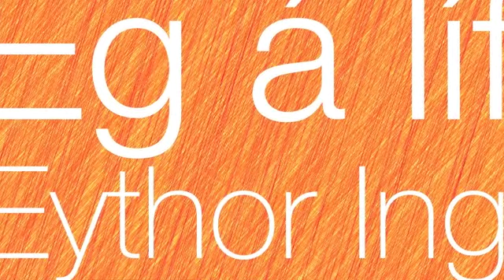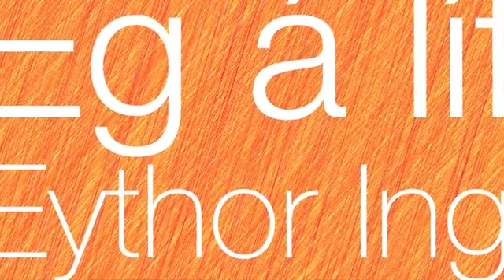Eg A Lif Club Mix A.K.A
Eg a lif Club mix A.K.A done for Hands Up Music